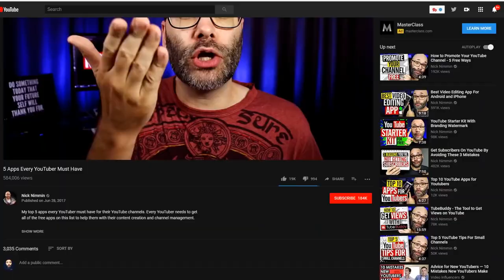5 Lessons Youtubers Learn Too Late